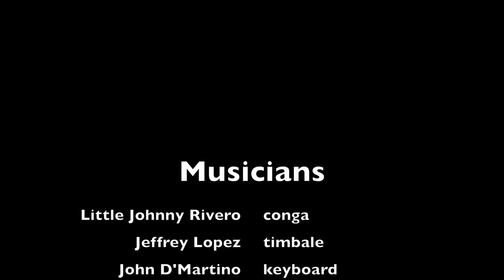Little Johnny Rivero's Heat Wave at FB Lounge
Percussionist, Little Johnny Rivero brought his band, Heat Wave into the FB Lounge with an all star group of musicians.  They performed to a packed house.